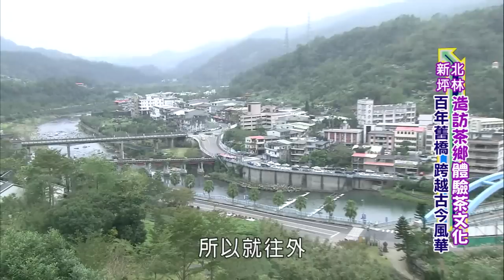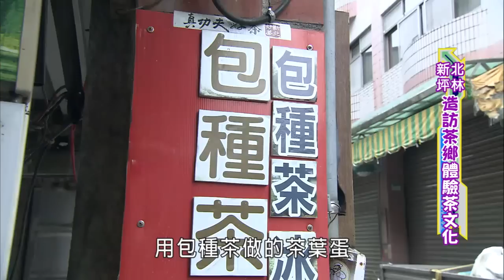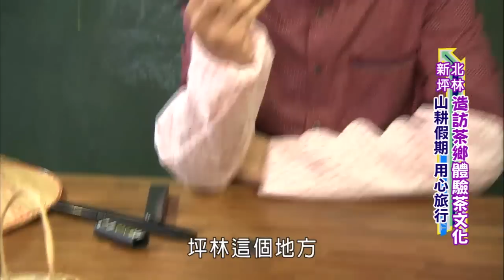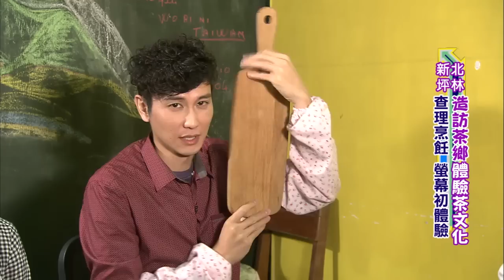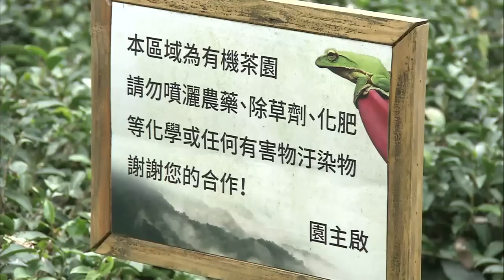[HD] GoGoTaiwan Ep243 新北坪林 造訪茶鄉 體驗茶文化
本期精彩:
★老街信仰中心 保坪宮
★傳統特色建築 百年石頭古厝
★老街茶葉蛋 72小時燉煮飄香
★良心饅頭 用料實在
★茶油香氣逼人 好吃超唰嘴
★環保又好用 手工茶香皂
★自己摘菜自己煮 農家生活體驗
★友善土地 種出純淨台灣茶